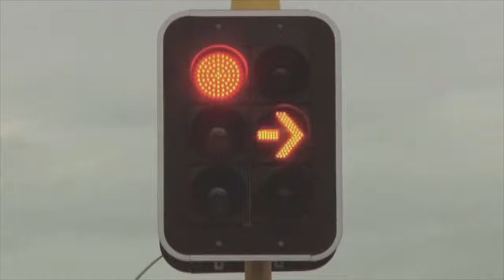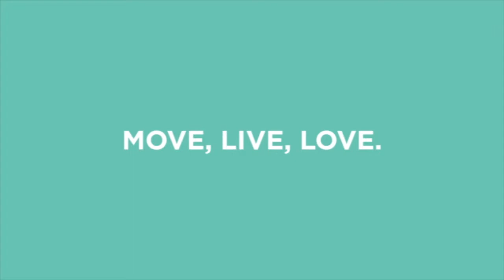Yamaha Paddock ► TRICITY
TRICITY-125 Νέα κατηγορία ευκολίας στην αστική μετακίνηση - οικονομικά εργονομικά και στιλάτα το νέο concept της Yamaha σας χαρίζει ένα άλλο επίπεδο αυτοπεποιήθησης στην οδήγηση !

Μετακίνηση σε 3 τροχούς

Ο χρόνος είναι πολύτιμος, είναι κρίμα να τον περνάμε σε πολύωρες μετακινήσεις... Κι όμως, καθημερινά χιλιάδες άνθρωποι καταναλώνουν πολύ χρόνο και χρήμα για τις μετακινήσεις από και προς την εργασία τους. Όμως δεν χρειάζεται να είναι έτσι η καθημερινότητά μας. Το Yamaha Tricity σάς προσφέρει μια πρακτική, οικονομική και απολαυστική εναλλακτική λύση.

Με το μοναδικό τρίτροχο πλαίσιό του, το Tricity είναι ένα ελαφρύ μεταφορικό μέσο για την πόλη ενώ οι φιλικές προς το χρήστη δυνατότητές του το καθιστούν ιδανικό για τις ανάγκες των νέων αναβατών.

Χάρη στον κινητήρα των 125 κ.εκ., την ευελιξία ενός σκούτερ και την αίσθηση σταθερότητας που παρέχουν οι 3 τροχοί, με το πρωτοποριακό Tricity μπορείτε να έχετε ξανά τον έλεγχο της ζωής σας. Διατίθεται πλέον με προαιρετικό σύστημα ABS, για να μετακινείστε με σιγουριά.